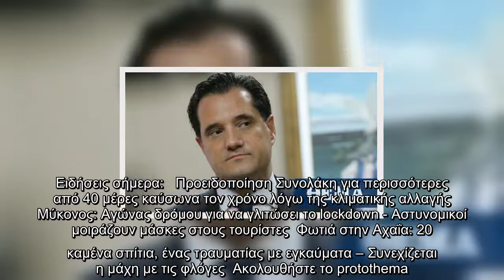Άδωνις Γεωργιάδης: Αν δεν είχα εμβολιαστεί, δεν θα γλίτωνα το νοσοκομείο